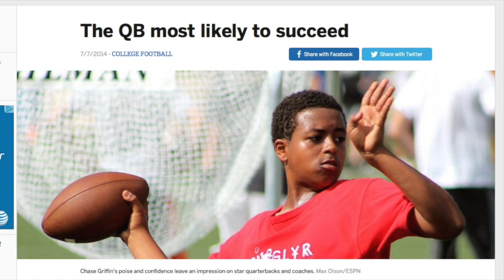Chade Griffin - Homage to TX Players of the Year